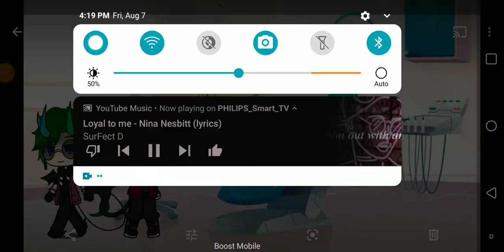Our love 2/? (FOR HEARTBREAKERS u.u)